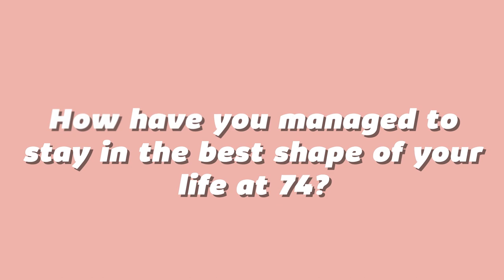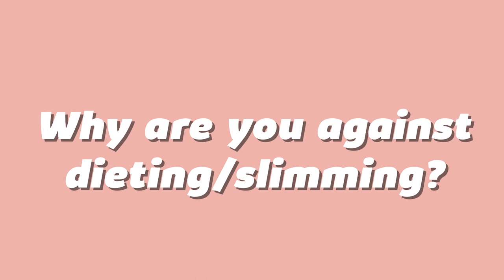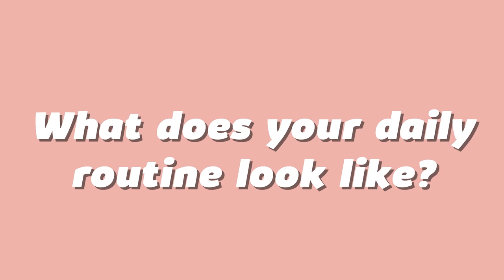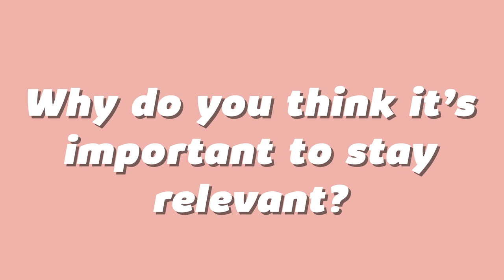I'M IN THE BEST SHAPE OF MY LIFE AT 74 | NORMA WILLIAMS | SHERA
Norma Williams is 74, lives in Italy, and is in the best shape of her life DESPITE drinking a bottle of wine a night! After battling her whole life with mental health issues and eating disorders, Norma opened up to SHERA about her attitude towards slimming and dieting.